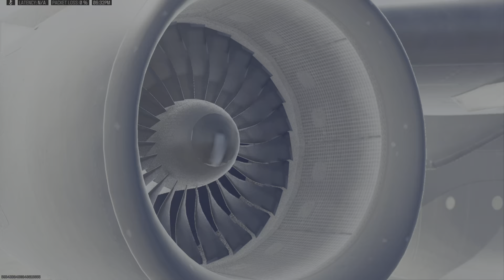Call of Duty_20240306184540